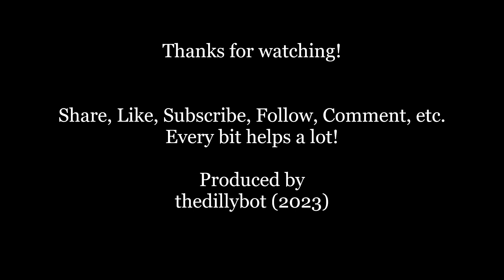Baldur's Gate 3 - 2023-12-11 - mp - Dwarf Fighter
One of the playthroughs :-) Dwarf Fighter